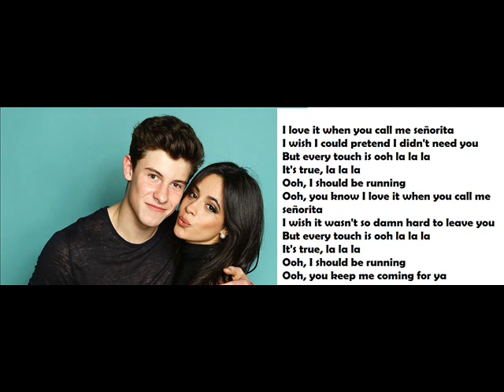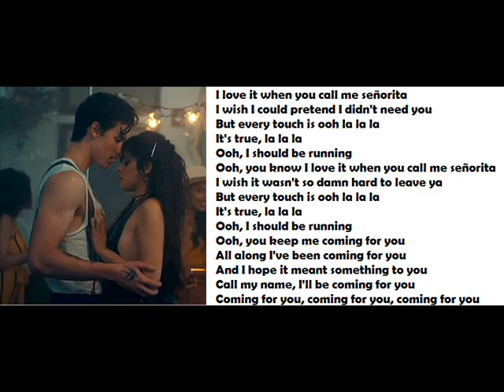I Love it When You Call Me Señorita| WITH LYRICS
Music video by Shawn Mendes, Camila Cabello performing Señorita.